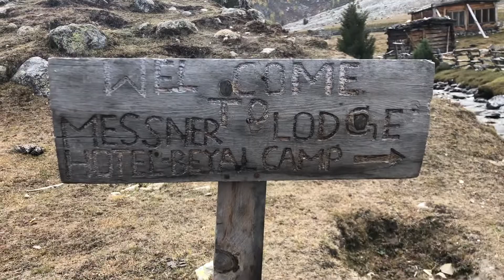Trek to bayal camp | Fairymeadows